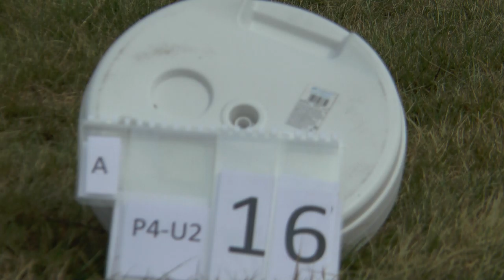WAGAC2021 P4 Unknown2 16 Brigitte Danzinger